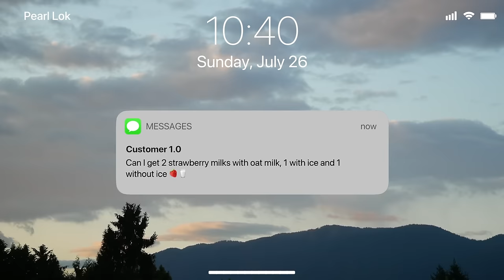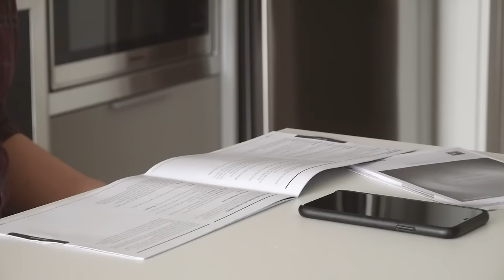Real strawberry milk 🍓🥛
Pearl's home cafe is open and real strawberry milk is my favourite item on the menu! It's so tasty, (relatively) healthy, and easy to make. Here's a no cooking needed vegan strawberry milk recipe ^^ you can also use dairy milk if you'd like but I usually drink oat milk.

R E C I P E:
Ingredients:
all ingredients are flexible and can be changed, I also guessed and approximated the amounts:
~12 strawberries
~ 2 cups of oat milk

Method:
1. Clean and cut off stems of strawberries
2. Use a fork or potato masher and mash 9 strawberries until squashed to your liking (lots of juices)
3. Add sugar and let it sit until dissolved around 5 min
4. Dice the left over strawberries finely
5. To serve, pour the strawberry sauce (mashed strawberries), diced strawberries, and oat milk (or whatever milk) mix and drink ^^
6. If you want to store, sterilize a glass jar and pour into it like step 5 and shake well before serving

*makes around 2 cups
* strawberries were in season during that time so they were super sweet, adjust sugar level accordingly and to your own liking (I’m a 0% sweetness bubble tea kind of person lol)

O N  M E:
Crimson dress - Aritzia

♡ GLOBAL paring Knife 11cm

My videos are only posted on my Youtube channel. Videos violating these terms will be reported without warning.

Filmed and edited by Pearl Lok